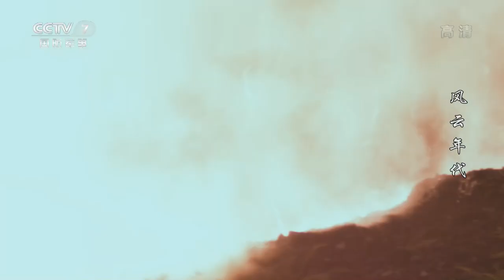【ENGSUB】《风云年代》第18集 米兰妮接受催眠治疗找回记忆【CCTV电视剧】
Highlights：被催眠后，一幅幅“丢失”的生活画面涌进米兰妮的脑海。她终于想起自己接受特工训练并加入中国共产党的往事，但她醒来后一言不发就匆忙离开了。

■□剧情简介■□
1945年，美籍华人米兰妮逃进了中华民国驻英大使馆，她带来了雅尔塔密约的情报。武官梁铜智慧地迫使雅尔塔协议公开，震惊了世界。蒋介石为加强对政权的控制，不惜与日本人议和。共产党方面为了民族的长远利益，坚决反对独裁。